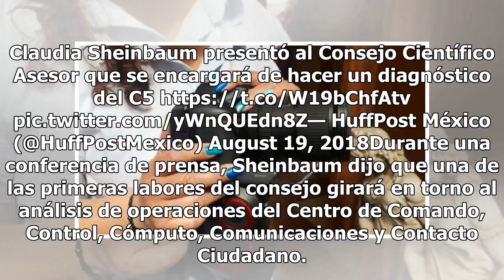Científicos se encargarán de modernizar operaciones del C5: Sheinbaum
Claudia Sheinbaum, jefa de Gobierno electa de la Ciudad de México, formó un Consejo Científico Asesor, el cual está integrado por ocho académicos, quienes tendrán como principal objetivo analizar y elaborar un diagnóstico del funcionamiento del C5 y de la alerta sísmica. Sheinbaum aseveró que el Con...